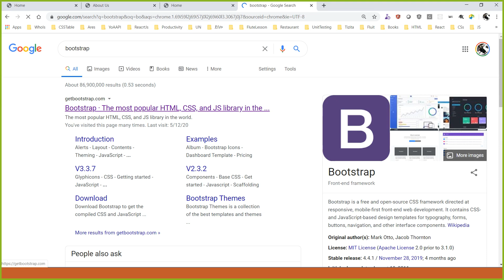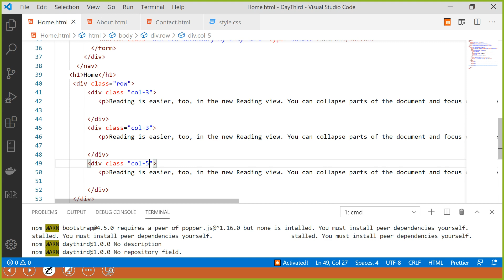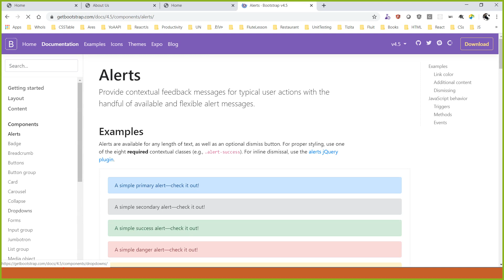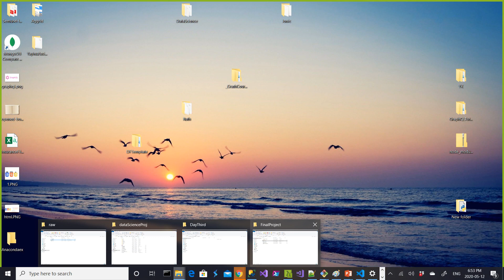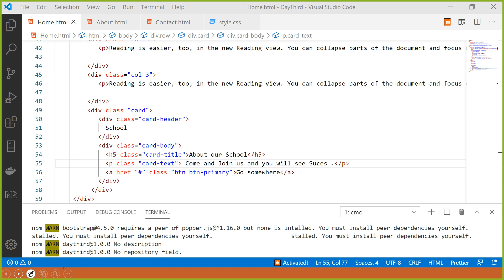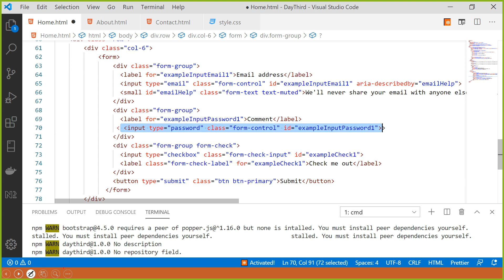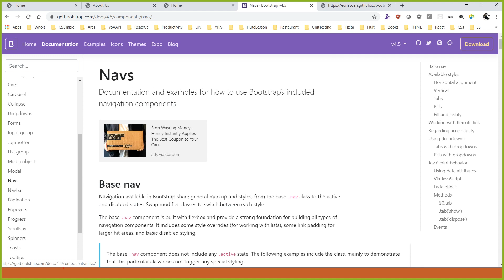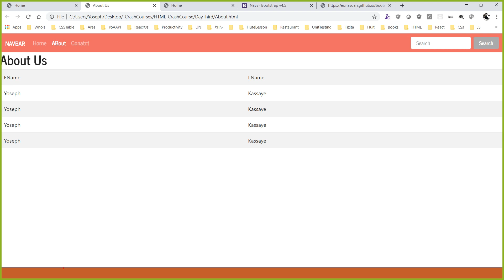Part 15 HTML in Amharic Language Setting up Bootstrap div and table